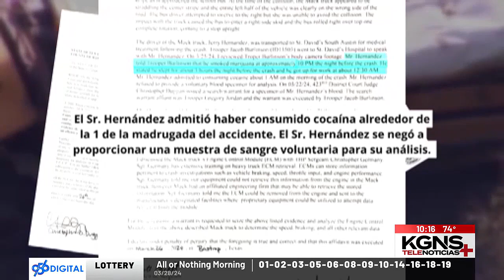Surge nueva información de volcadura de autobús escolar que dejó un saldo fatal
Telenoticias 10:00pm del Jueves 28 de Marzo de 2024